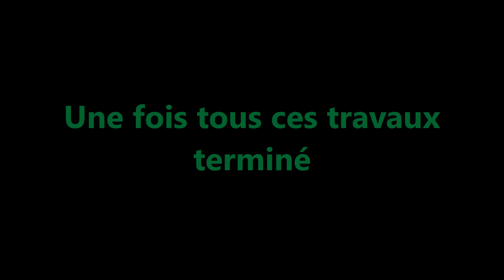EP-72 Cabriolet // L'expert du cabriolet // AUDI A3 résultats des mauvais conseils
AUDI A3 phase-1. Résultats des mauvais conseils sur comment entretenir la capote. Lors de l'achat de la voiture neuve.
Voila comment on détruit soi-même sa capote !!! :(